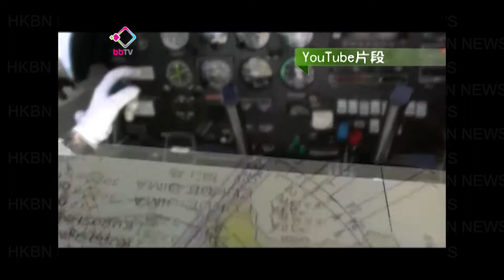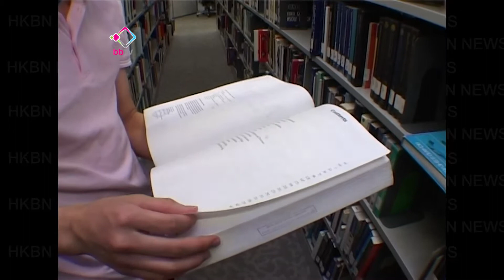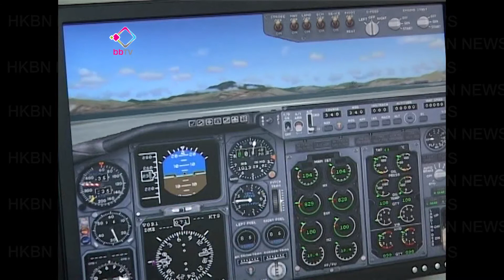航管學生冀擴建實現航空夢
機管局千億填海起新跑道方案早前被外界炮轟是正宗的倒錢落海。早前我們報道過保育團體有甚麼訴求，現在我們轉一個新角度來看看擴建機場為香港帶來甚麼機遇。
機管局早前勾畫未來二十年發展藍圖，令機場的職位由目前的六萬二千個增至2030年的超過十四萬個。
有主修航空管理的學生表示希望計劃可以實行，實現他的航空夢。